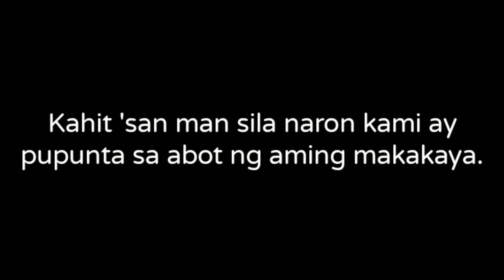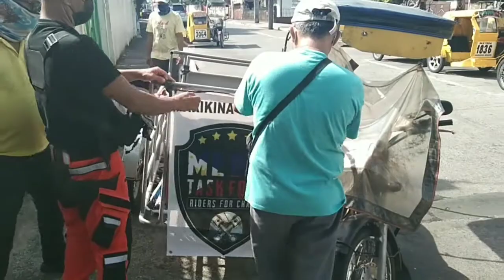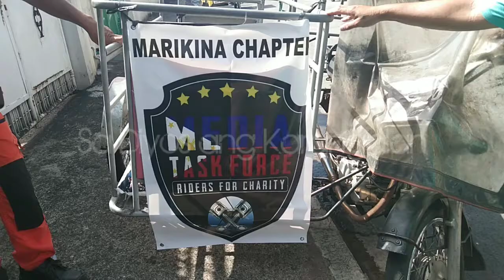KAHIRAPAN AY 'DI HADLANG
charity Marikina pandemic Sa abot ng aming makakaya tutulong kami.